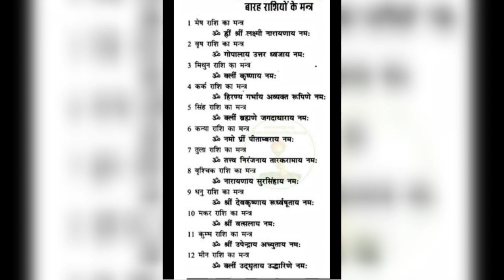12 राशियों के मंत्र जानिए।